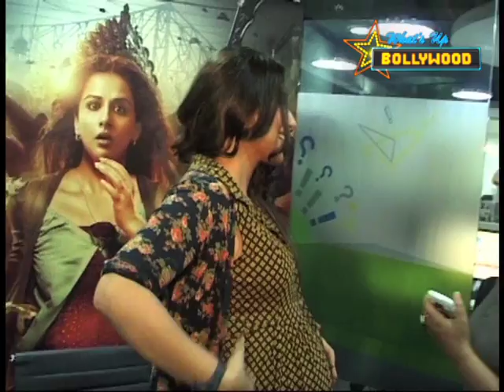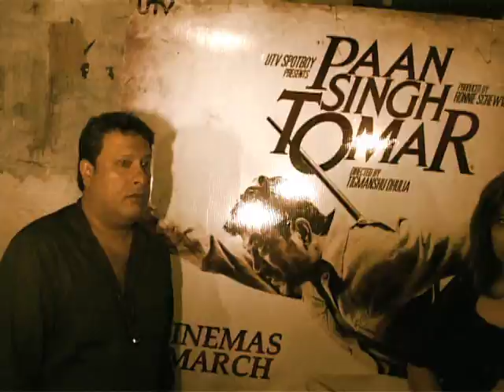Top 5 events of the week | Bollywood News | ErosNow eBuzz